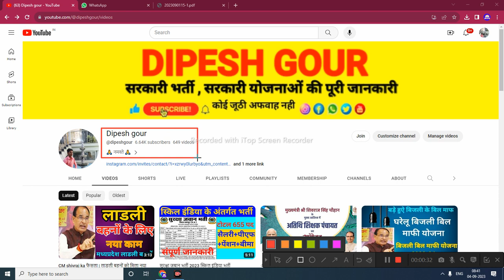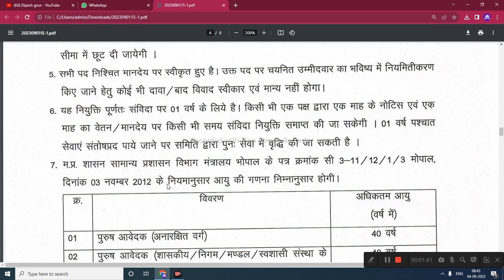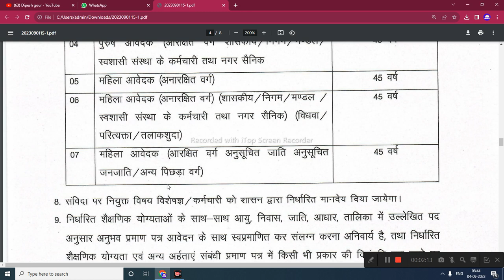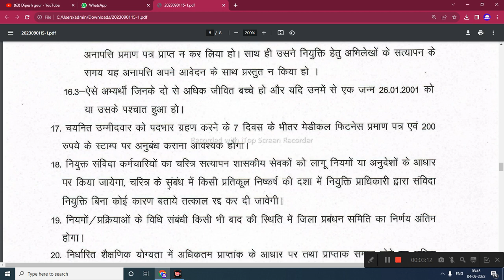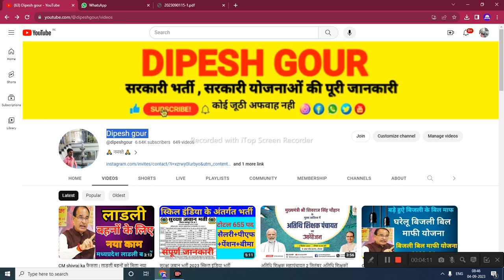Samaj Kalyan Vibhag Recruitment 2023 | समाज कल्याण विभाग भर्ती यहा से भरें आवेदन फॉर्म@dipeshgour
My others social media link follow

mmsky
dipesh gour
mmksy
gtms
mmsky update
mp panchayat sachiv vacancy 2023
mukhyamantri
sikho kamao yojana registrati.
rojgar sahavak
cmyip
mukhyamantri sikho kamao yojana new upd..
annadoot yojana
janseva mitra
Samaj Kalyan Vibhag Recruitment 2023 | समाज कल्याण विभाग भर्ती यहा से भरें आवेदन फॉर्म@dipeshgour,mp job,job mp in samvidha,mp si vacancy 2023,mp vacancy 2023,mp new vacancy 2023,winners institute indore,mp police new vacancy 2023,mp upcoming vacancy 2023,ग्राम सेवक और पंचायत सचिव भर्ती 2023,mp panchayat sachiv vacancy 2023,chauhan academy,mp police bharti 2023

      😍DIPESH GOUR😍